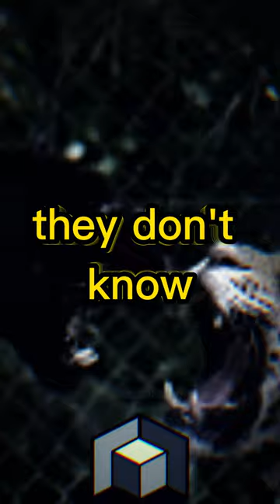Joe Rogan: The Lion Killer Chimps